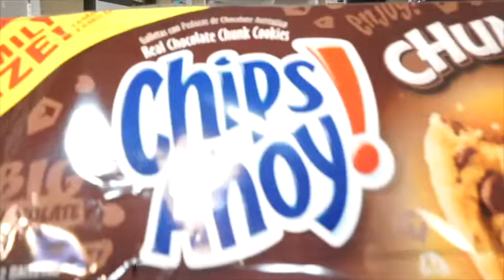LOSE WEIGHT WITH ME |JUMP START JANUARY 2| WEIGHT LOSS JOURNEY 2020